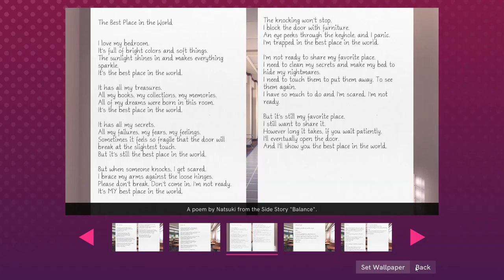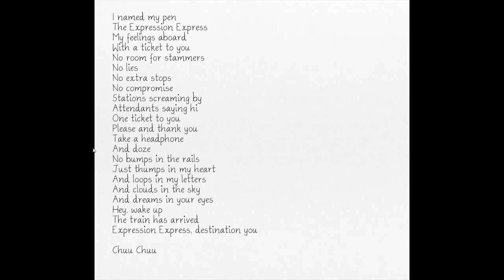Side story: Balance Part 2 Doki Doki Literature Club Plus!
That CG...It awaked something inside me in a ver good way indeed.